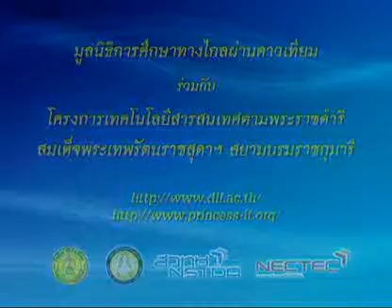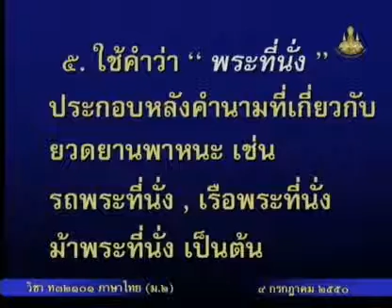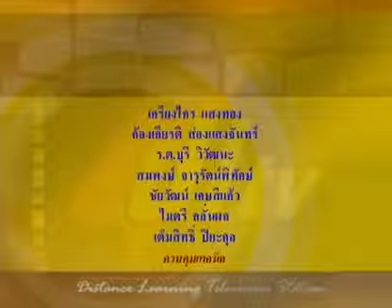071 50thM2 021Ch thaim 2 ภาษาไทยม 2